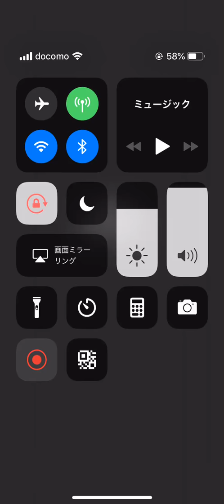【モンスト】カルナ運１【轟絶】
最近カルナをようやく始めたばかりでまだ実の厳選も終わってませんが(T_T)
とりあえず撮ってみました(￣▽￣;)
まだまだですが…